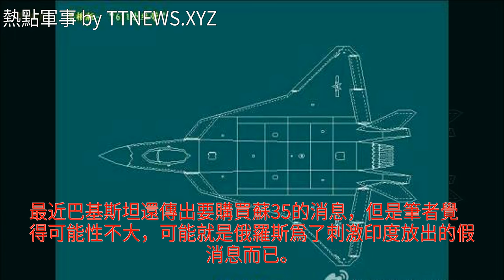為什麼沒有西方國家願意向巴基斯坦出售戰鬥機？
為什麼沒有西方國家願意向巴基斯坦出售戰鬥機？為什麼沒有西方國家願意向巴基斯坦出售戰鬥機？空軍 戰鬥機 武器 梟龍戰機 殲-31